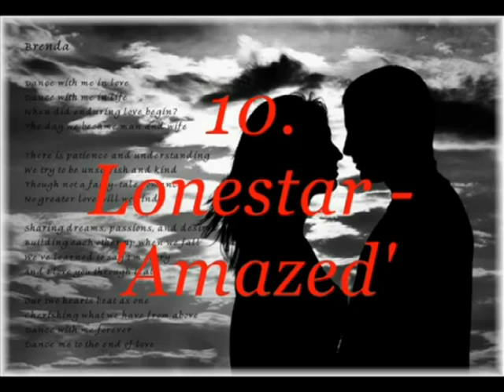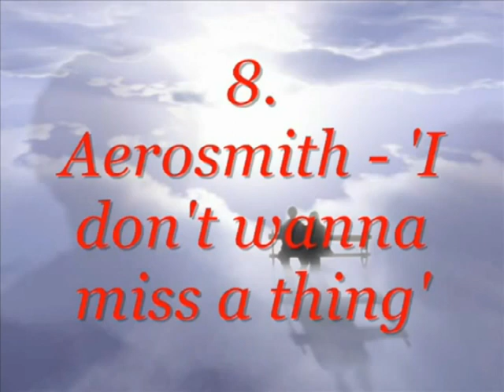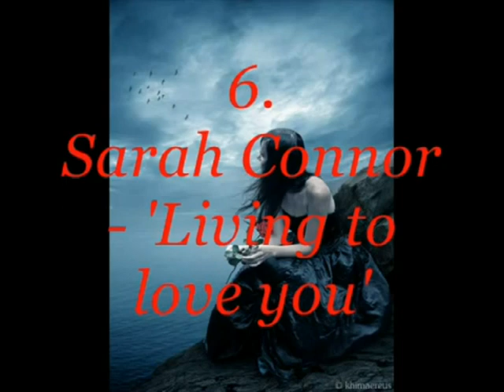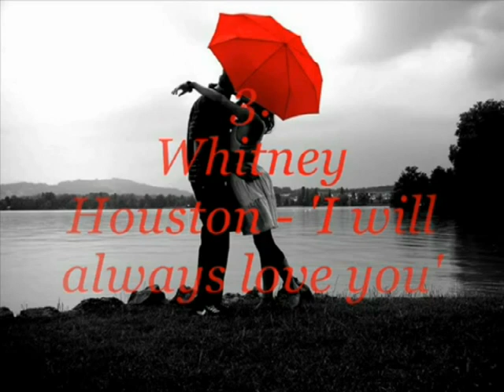Emir Qazaxli SoN ZenG 2013